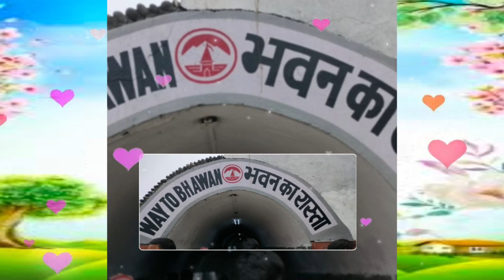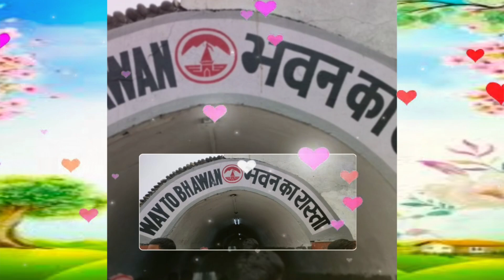DEVI BHAJAN तेरे नाम दी जपा मै माला Mata Tera Naam ki mala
तेरे नाम दी जपा मै माला Tere Naam Di japa mein  malabhajankrishna bhajanbhakti songsMata Tera Naam ki mala japta rahunमाता तेरे नाम की मालाdevotional songssanson ki mala peमाला जपता रहूं तेरे नाम कीमाला जपता रहूंगामाला जपु मैं तेरे नाम कीMala japutere naamkiMala japu mai din raatTere naam ki main japu roj malaName ki mala japta rahuram bhajanजपता रहूं दिन-रात तेरे नाम की मालाMala hamesha japata rahu

सभी भक्तों को जय माता दी

आपका अपना यूट्यूब चैनल हरगुन भजन में बहुत-बहुत स्वागत है आपसे प्रार्थना है कि इस चैनल को सब्सक्राइब लाइक और शेयर जरूर करें बैल आइकन ऑल करें ताकि न्यू भजन आने पर आपको नोटिफिकेशन मिल जाए कमेंट में जय माता दी जरूर लिखें जय माता दी